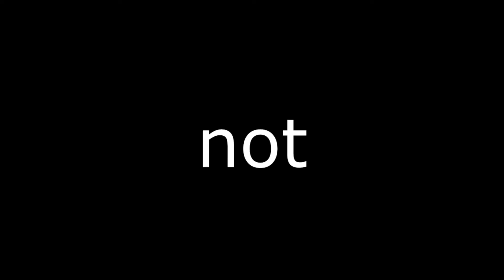ALS JE LACHT KRIJG IK 100 EURO